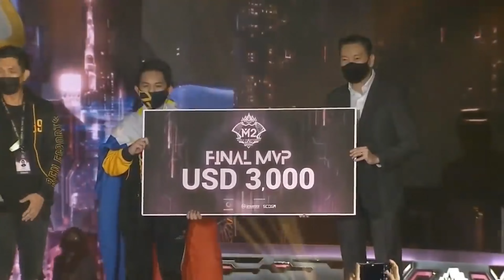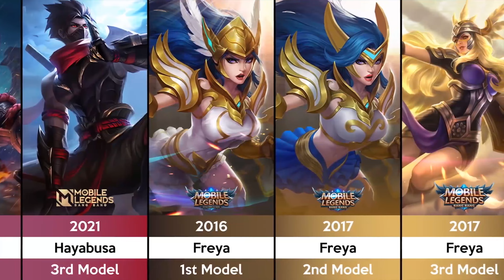AllStar 2023 TimeMachine | Take you back to the first time we met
Natatandaan mo pa ba yung unang beses ka naglaro ng MLBB?

Sino ang unang hero na ginamit mo?

Kung mayroon kang time machine, anong taon mo gusto bumalik?

Hanapin ang iyong sagot dito sa MLBB Allstar Time Machine Documentary.